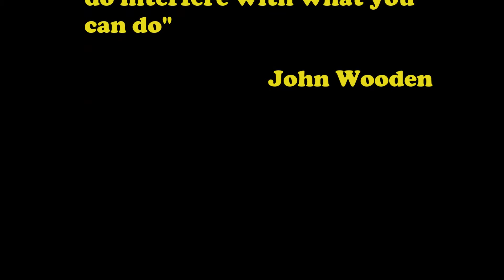2013-14' University of Idaho Cheer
Season recap of 2013-14' for the University of Idaho Cheer squad.

ALL RIGHTS OWNED BY THE ARTIST